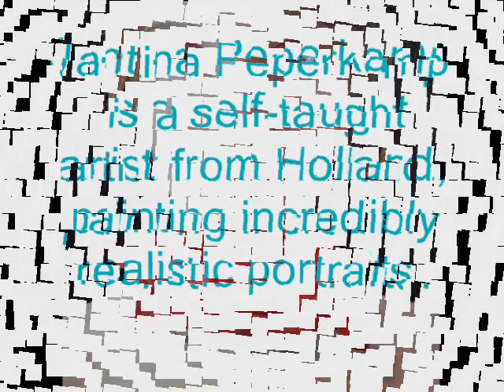JANTINA PEPERKAMP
Jantina Peperkamp paintings